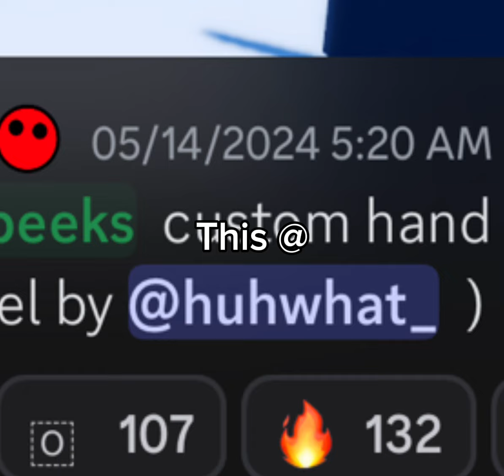All Astro Titan telescope sneak peeks in super box siege defense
Sorry for the bad thubnail